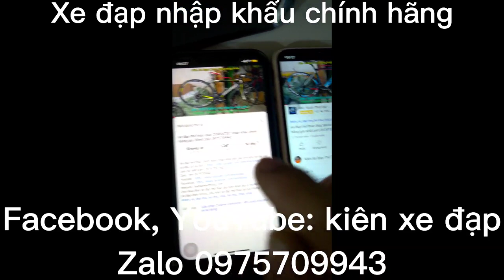xe đạp thể thao GT AGGRESSOR nhập khẩu chính hãng giá ĐÃ BÁN zalo 0975.709.943